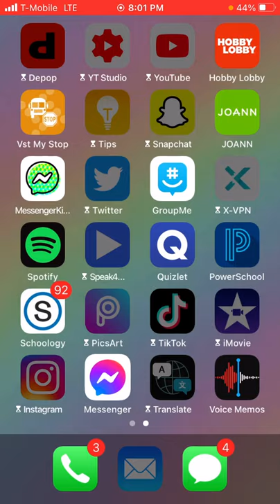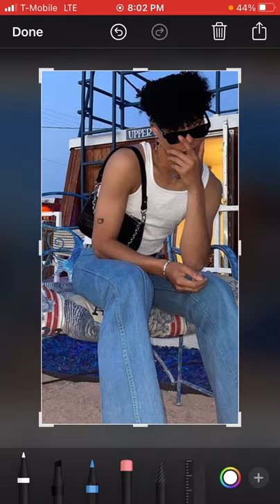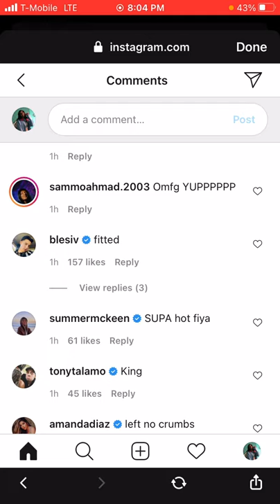rating larray's recent instagram pics pt.16 DELETED POST!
did i just say 16- and yes i was wearing a ballerina dress thank you very much
Socials:
IG, TikTok, & Depop: larrisgrace
IG Main: graceapol17